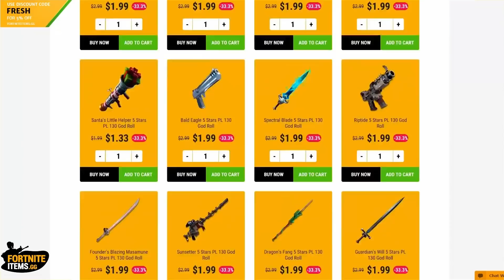I SCAMMED HIS WHOLE INVENTORY, Insane Prank!! 😂 (Nogo) - Fortnite Save The World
I SCAMMED HIS WHOLE INVENTORY, Insane Prank!! 😂 - Fortnite Save The World

Buying V-bucks? Use Code "FRESHPANDA" in the Fortnite Item Shop!